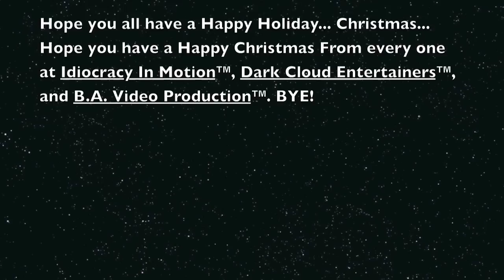Advice with Jared: Christmas...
Hope you all have a Happy Holiday, we know Jared won't. This is our very first holiday themed segment! Be warned: some frighting childhood memories will be crushed. From everyone at IIM Happy Holidays!!!

Welcome to Idiocracy In Motion! (IIM for short). We are a collection of friends who get together and sometimes create videos including, but not limited too sketches, blooper reels, various film projects, music/music videos, performances and blogs.

Also check out the Dark Cloud Entertainers (DCE): Rap/Hard Rock/Experimental Rock, Videos and Live Performances.
IIM Instagram: @idiocracyinmotion